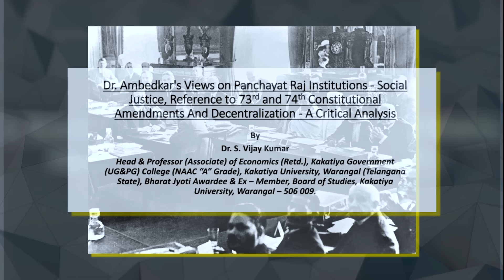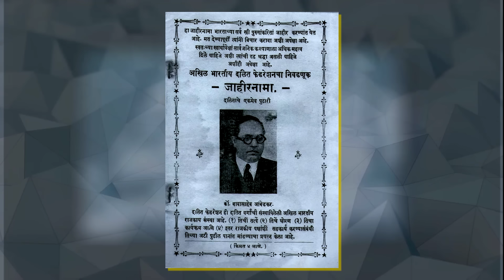बाबा साहब अम्बेडकर जीवन गाथा | 14 अप्रैल 2023 विशेष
👉 MPPSC PRE+MAINS FOUNDATION BATCH 2025
👉(ASI) एवं प्रधान आरक्षक (Head Constable) | New Batch 2024-25